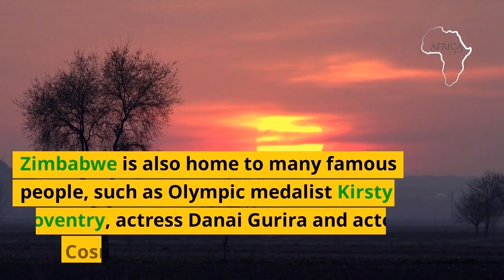Great Zimbabwe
🇿🇼 ZIMBABWE 🌍❤️
Welcome to Zimbabwe, a landlocked country located in South East Africa with a GDP of 26.22 billion USD in 2021.
The capital city, Harare, is a bustling metropolis with a rich cultural heritage. But it's the country's natural wonders that truly steal the show.